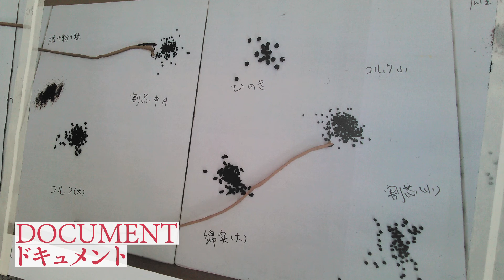DOCUMENT/ARCHIVE PROJECT｜geidaiRAM 2015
geidaiRAM：Research-based Arts Management｜2015
「リサーチ型アートプロジェクトのための人材育成事業」

主催｜東京藝術大学大学院映像研究科

テキスト：林立騎
ナレーション：田中沙季
アートディレクション：和田信太郎
編集：飯岡幸子

平成27年度 文化庁「大学を活用した文化芸術推進事業」